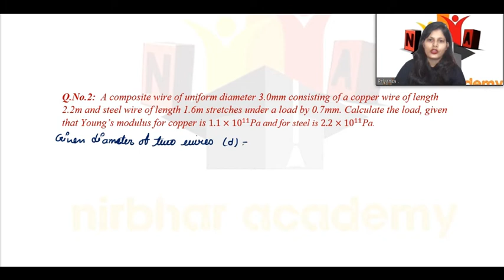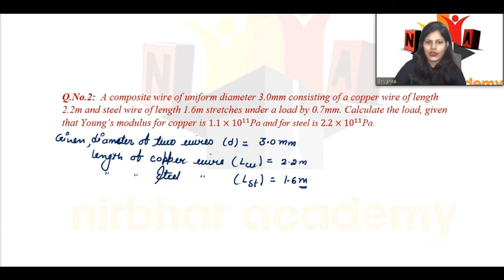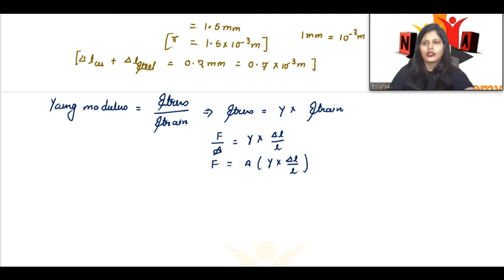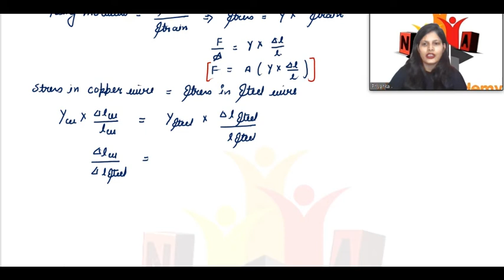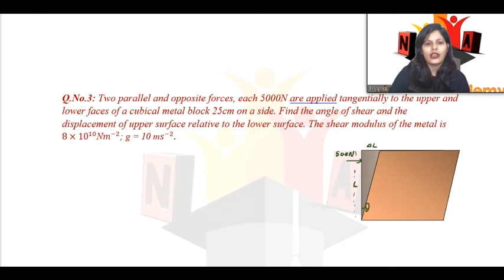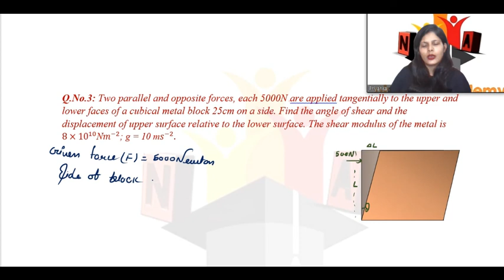Numerical question| Ch.9 Mechanical properties of bulk matter L.5| Class 11 Physics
In this we are going to solve some numerical question based on young, Bulk modulation, Modulus of rigidity & Hook's law.